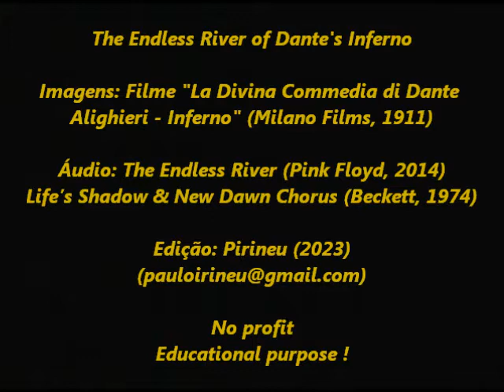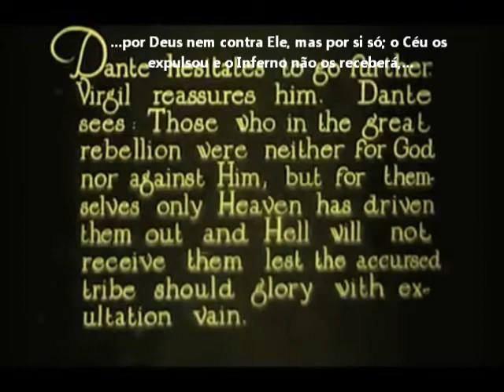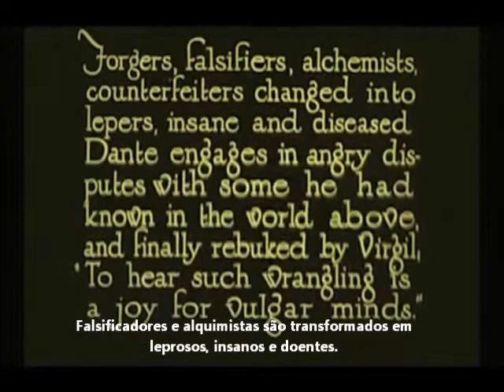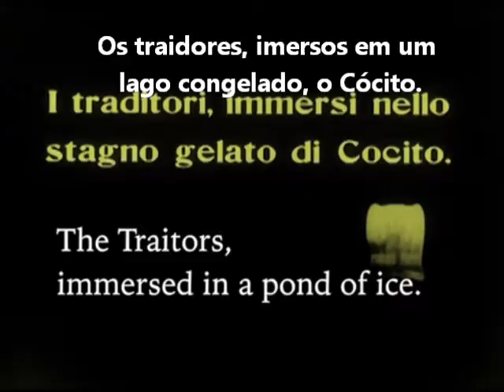Endless River of Dante's Inferno - By Pirineu (Legendas em Português)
The Endless River of Dante's Inferno - By Pirineu
(Legendas em Português - Subtitles in Portuguese)

Grande parte do vídeo foi cortada pelo Youtube!
Much of the video was cut by Youtube!

Imagens:
"La Divina Commedia di Dante Alighieri - Inferno" (Milano Films, 1911)
Áudio:
The Endless River (Pink Floyd, 2014); Life’s Shadow & New Dawn Chorus (Beckett, 1974)

Edição e Legendas: Pirineu (2023)

No profit
Educational purpose !